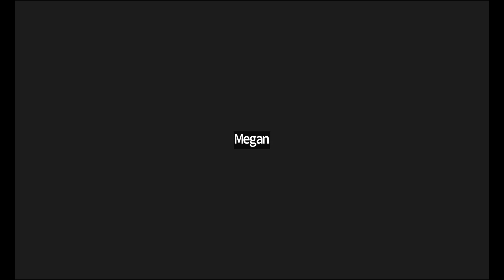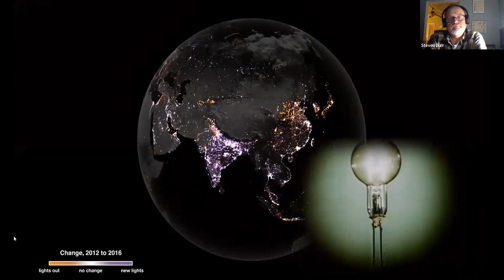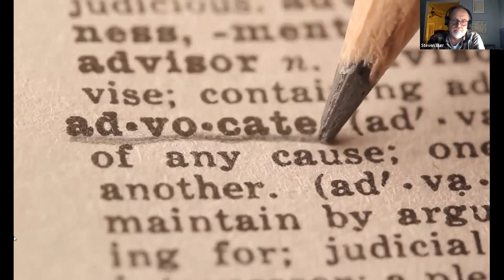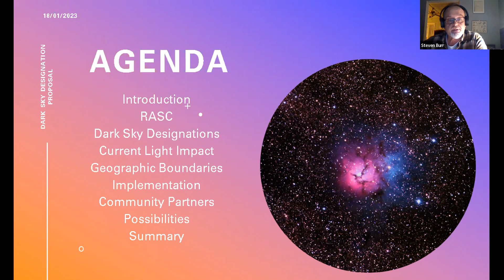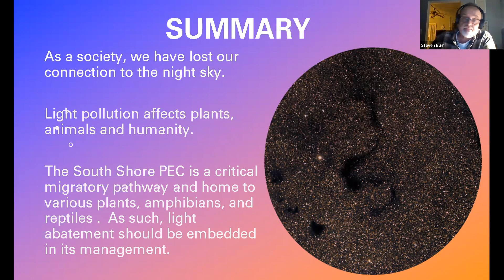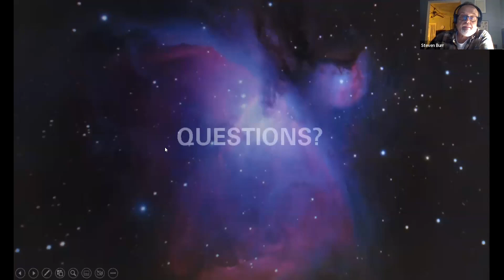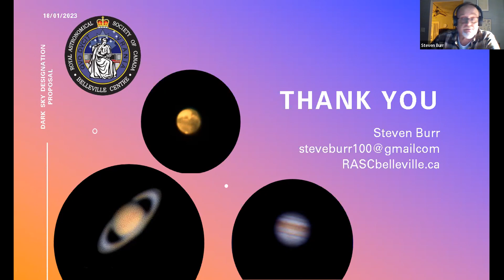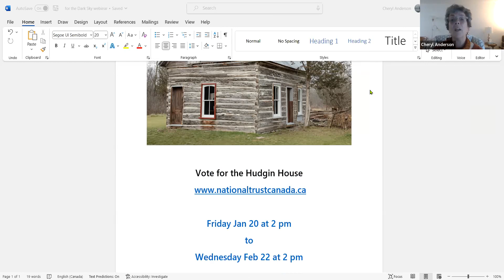SSJI PresentsImagining a South Shore Dark Sky Preserve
SSJI Presents: Imagining a South Shore Dark Sky Preserve with Steve Burr from the Royal Astronomical Society of Canada

What is the benefit to humankind of seeing the night sky? How have our cities and industries prevented our view of the stars? Why do some people not even know about the stars? How can we address this unfortunate circumstance?

Through a short video and power point presentation Steve will tell us about International Night Sky Preserves and the possibility of establishing one on the South Shore.